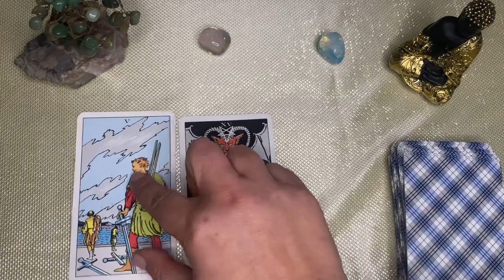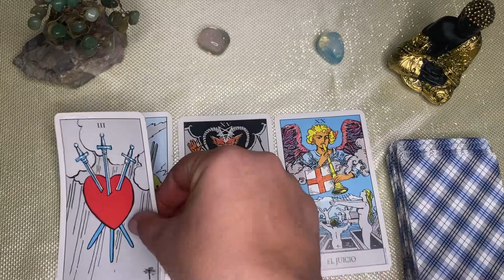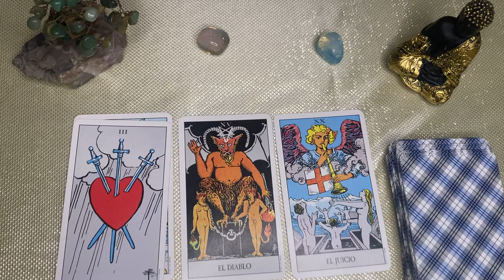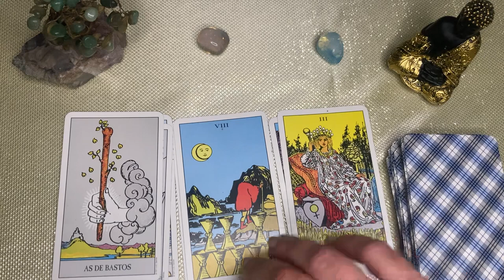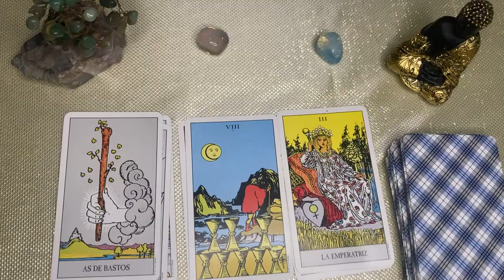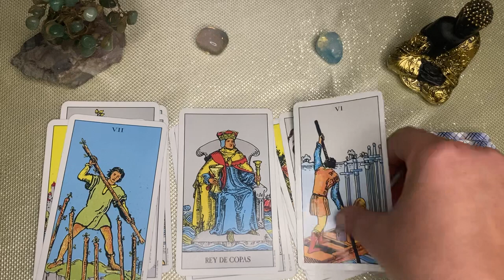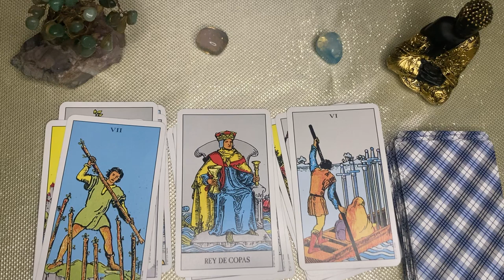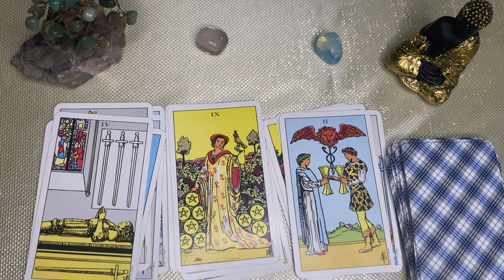CANCER🌙🌞 QUÉ MARAVILLA!! DE UN GIRO TODO SE PONE A TU FAVOR, SE ENAMORÓ DE TI SIN LIMITES